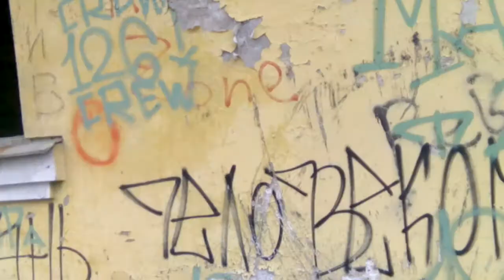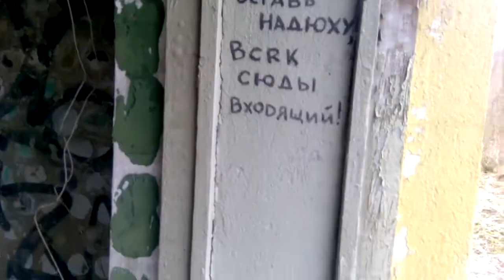Старый, сгоревший, разрушенный, большой дом в центре Павловска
Большой дом в центре города Павловска. 150-200 метров от Павловского дворца. Печальное зрелище.